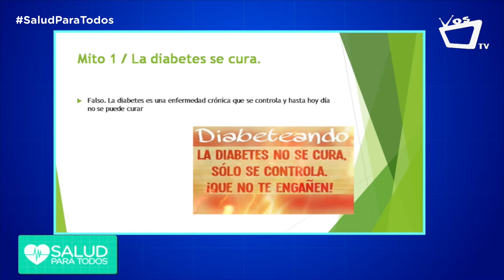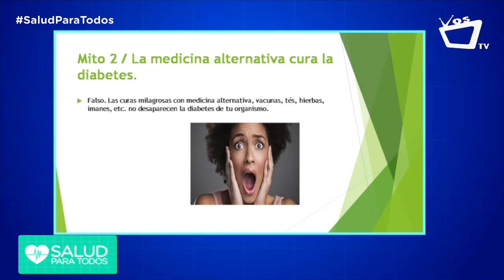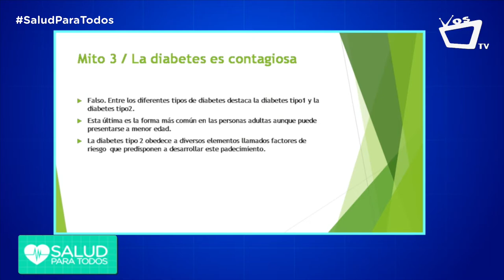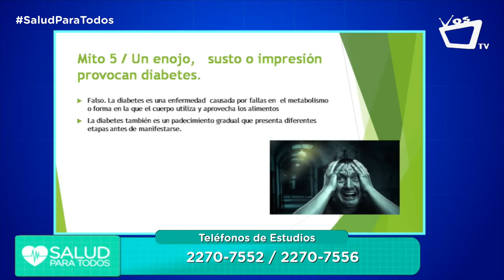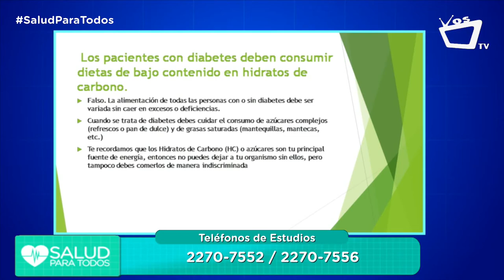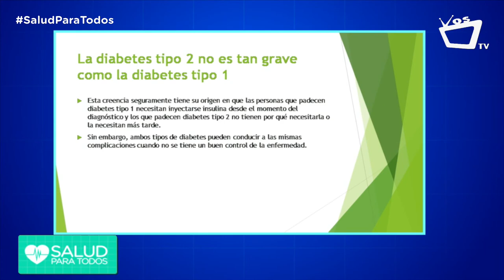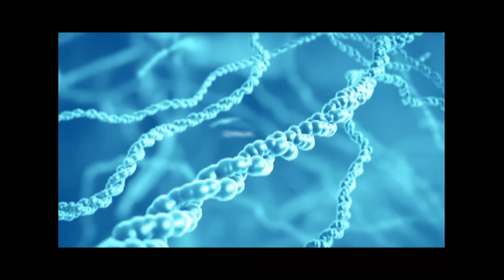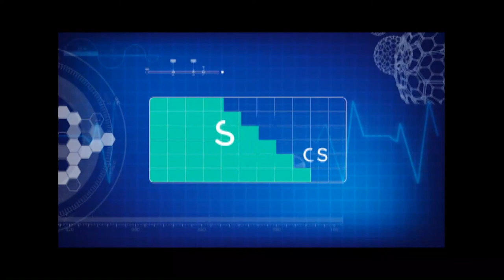Mitos sobre la diabetes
Francisco Javier Suazo, médico diabetólogo, aclara las dudas en relación a la enfermedad de la diabetes, en especial, hace una amplia explicación sobre los mitos que hay en torno a ella.